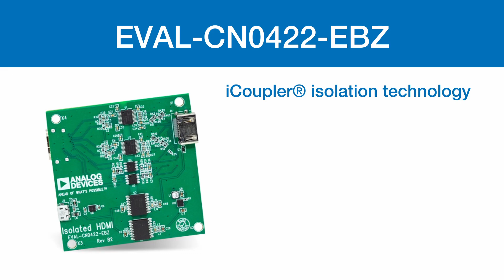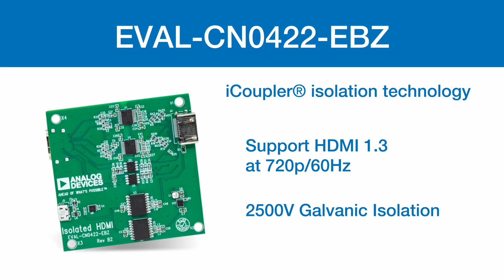Outside the Box: Analog Devices EVAL-CN0422-EBZ Circuit Evaluation Board | Mouser Electronics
In this episode of "Outside the Box" we unbox the EVAL-CN0422-EBZ Circuit Evaluation Board. The EVAL-CN0422-EBZ Circuit Evaluation Board offers galvanic isolation of the HDMI 1.3a protocol using iCoupler® isolation technology. The iCoupler technology isolates the low voltage differential signaling (LVDS) physical layer at data rates in excess of 1 Gbps, reducing complexity in systems where both isolation and high bandwidth are required.